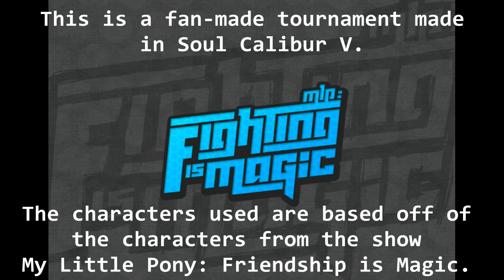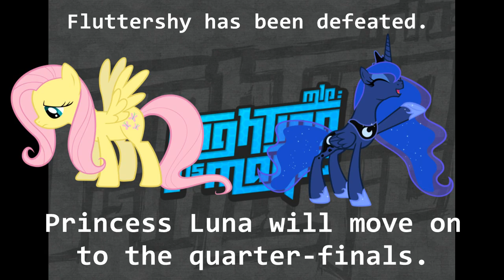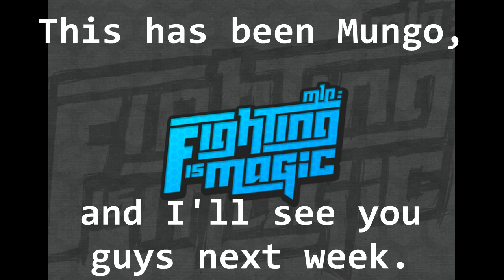Let's Make Tournament: My Little Pony: Fighting is Magic (Soul Calibur V)- Episode 2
READ THE DESCRIPTION FOR RULES AND BRACKET!

I made humanized versions of My Little Pony: Friendship is Magic characters back in January 2012. They are now fighting in a tournament being played by the computer on normal difficulty. Leave in the comments who you want to win and who you might want for future tournaments. I have used music and vectors made from so many people that I have lost count. If you want me to give you credit for something, message me.